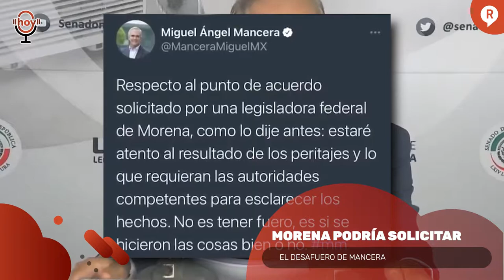¡EL PRESIDENTE AMLO EXHIBIÓ A CIRO Y TODOS PIERDEN LA CABEZA! Esto y más Hoy en RegeneraciónMx